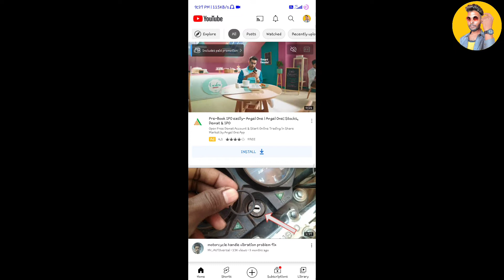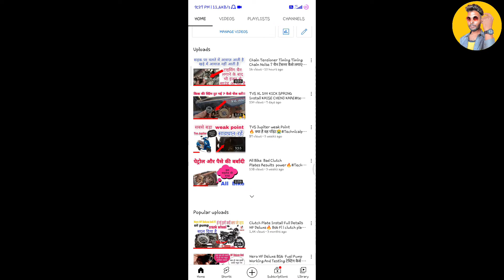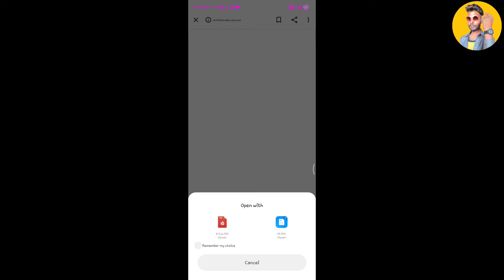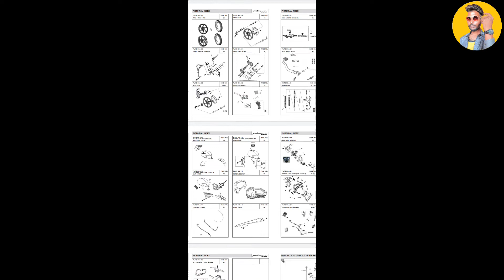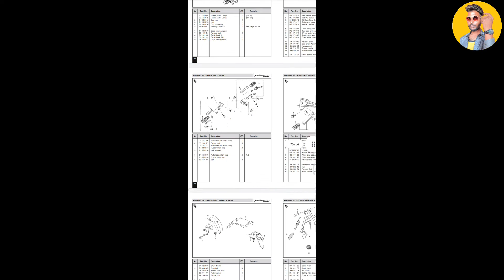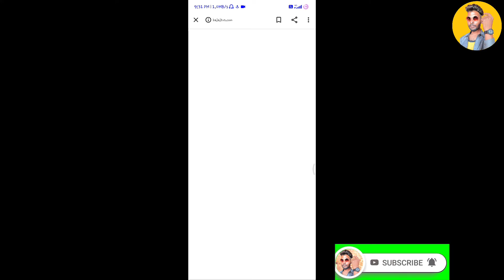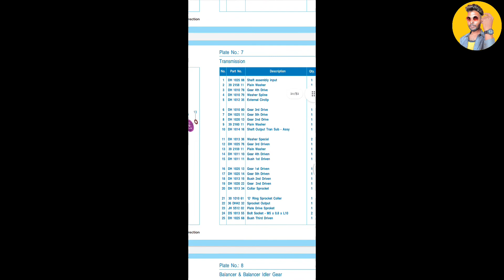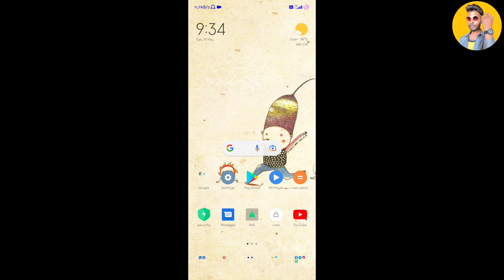How to Download Bajaj Any Bike Spare parts catalogue pdf कैसे डाउनलोड करेंtechnicalpinkykushwah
Bajaj PDF kaise download Karen free mein

PDF download kaise karen

free mein PDF download kaise karen

all bike PDF download

all bike PDF free mein download kaise karen

Google search contact phone number

Pinky Kushwah contact phone number

Pinky Kushwah contact